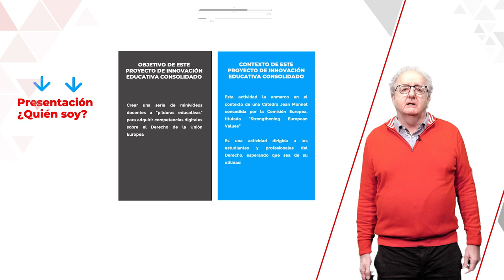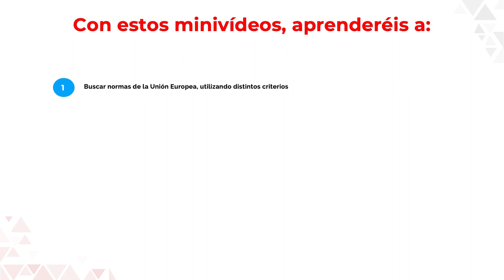Presentación del Proyecto sobre competencias digitales del Derecho de la Unión Europea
En aquest mini-vídeo docent s'explica el Projecte d'innovació educativa consolidat sobre competències digitals relatives al Dret de la Unió Europea. Text disponible en Valencià

En este minivídeo docente se explica el Proyecto de innovación educativa consolidado sobre competencias digitales relativas al Derecho de la Unión Europea. Texto disponible en Español

This teaching mini-video explains the Consolidated Educational Innovation Project on Digital Competences in European Union Law. Text available in English